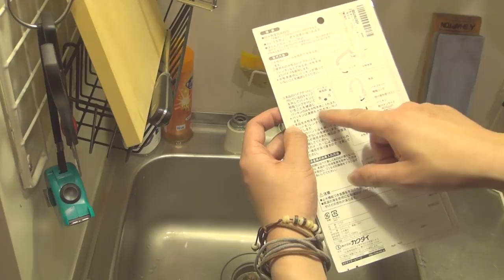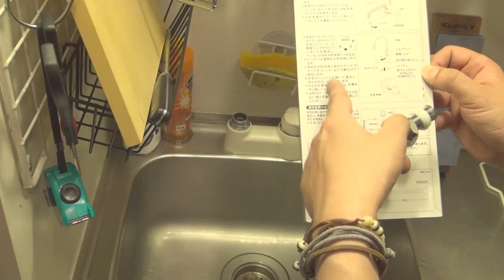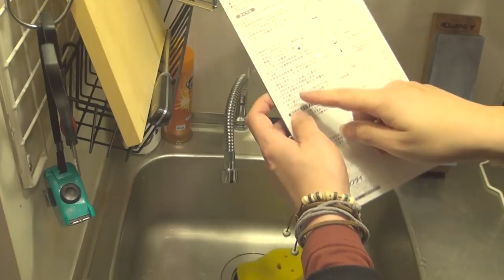めっちゃ便利じゃん！！フレキ吐水口【じぶんでごはん】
今回はレシピではないのですけれども！！
キッチンの超絶便利グッズをご紹介でございます！！

これを交換した時に本当に心の奥底から
「人生もっとコレを早く知っておけばよかった・・・。」
と感じました・・・。

もし皆さんが通常の不便な吐水口を使ってらっしゃいましたら
交換してみる事を本当にオススメしますです！！

ちなみに僕が買った商品はコレです！！
[カクダイ スワンフレキパイプ 300ミリ 0755]

1,000本以上動画がありますので、目的の動画が見つけやすいようにカテゴリ分けしました。